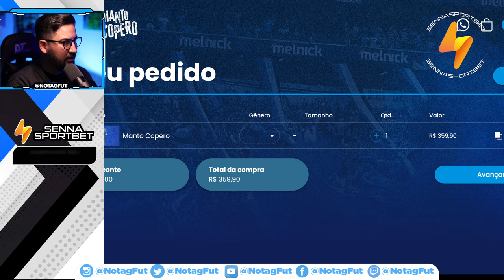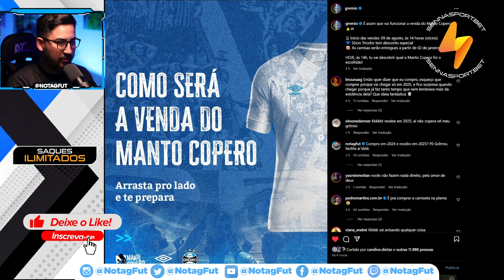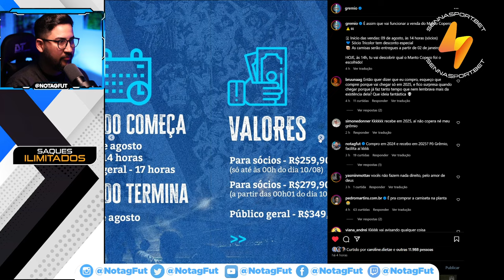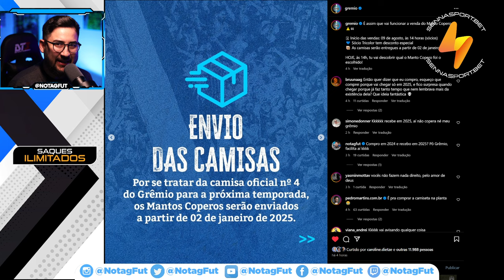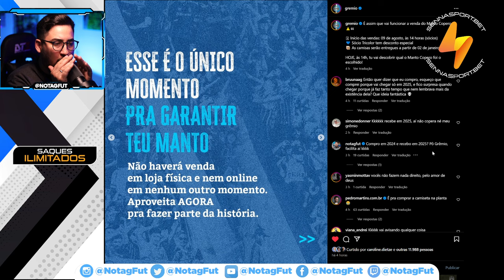SAIU! A NOVA CAMISA DO GRÊMIO OFICIAL! O MANTO COPERO ESCOLHIDO PELA TORCIDA!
Grêmio terá uma nova camisa escolhida pela torcida!